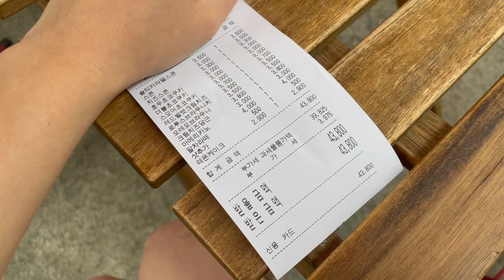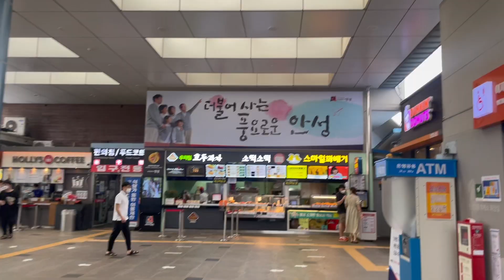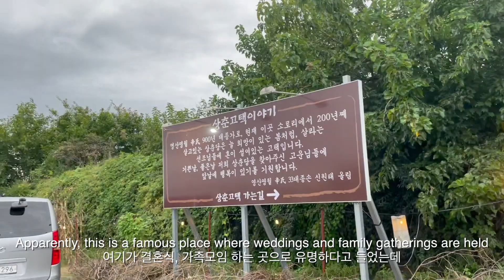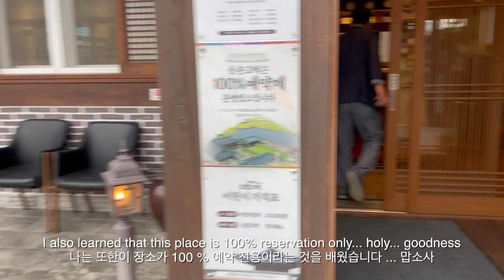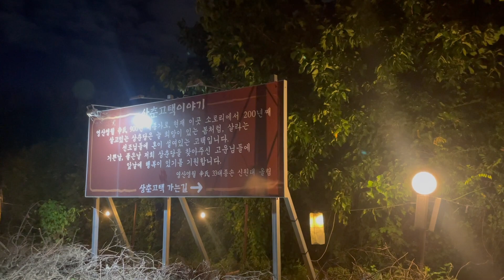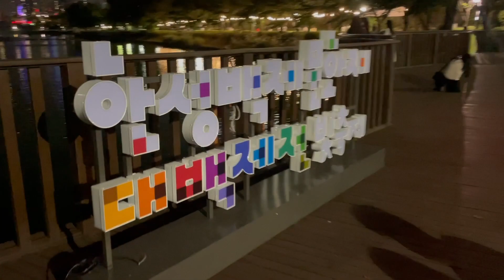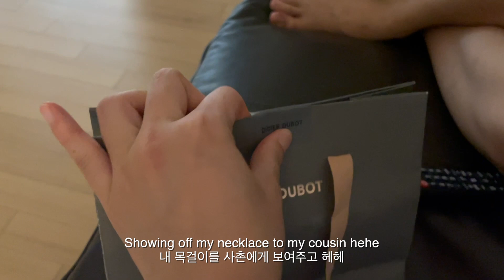Living in Seoul | Reservation-only restaurant | Father-daughter dates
I said I would be too busy to upload another vlog this week... but here I am 😅

I hope you enjoy this vlog, I hope you guys had a great week, and I hope you guys have a blessed weekend! ❤️